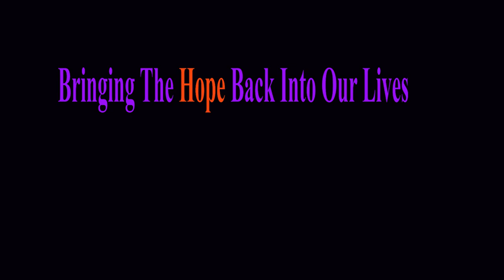Border Line Personality Disorder Awareness Month 1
Its Borderline Personality Disorder awareness month and this is a message from Moving on tv and the Ceo Laurene Hope as we are now a Cic and going out to be a light at the end of the tunnel for us sufferers

Call Mon-Sat daytime:
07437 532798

Laurene Hope April 2017